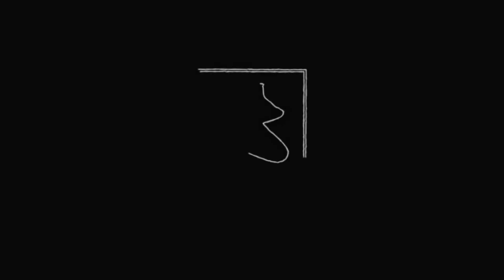Motivation: Join the Dark Side and Write All The Words. We Have Cookies!